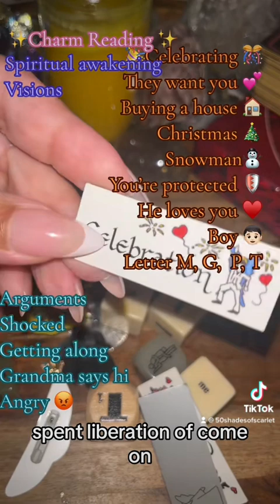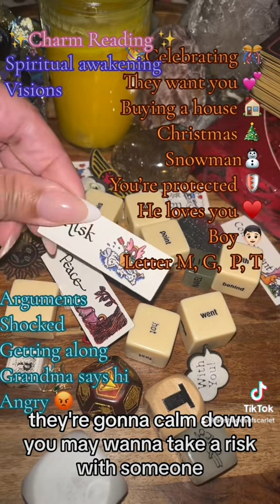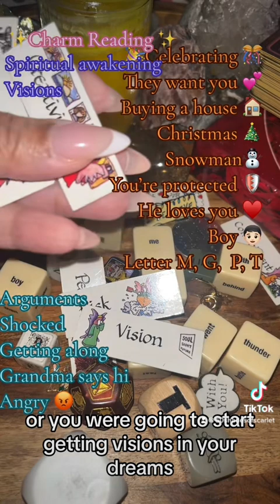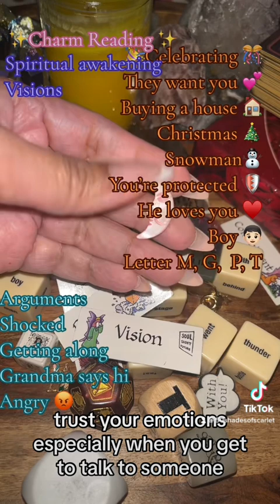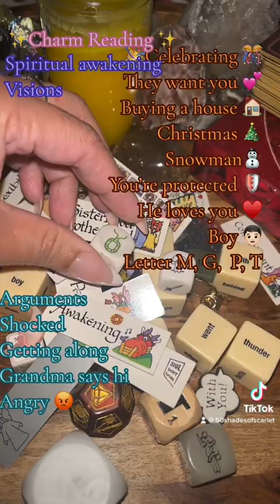✨🔗Charms Reading 🎲✨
👩🏽‍🏫Books I have written:
✨📚Scarlet & The Warlock”

 ❌I WILL NEVER APPROACH YOU FOR READING OR ANYTHING ELSE * THERE ARE SCAMMERS DOING THAT USING READERS INFO*BEWARE*❌

✨READINGS🥰, As long as you’re 18 & older: ✨
To Purchase VIDEO 📧 Readings: 1 Question for 66.66  OR 3 Questions for $111.11

✨ To Purchase PHONE 📲 Readings: 1/2 HOUR for $122.00
1 HOUR for $222.22
 👉🏽 PAY VIA:

50 Shades of Scarlet
Clarifications
*My readings are general and so the message is for who it resonates for*
*I cannot clarify the messages as they are channeled messages*
**When I channel I make sounds, I breathe in and out, I make faces, etc...I say what I hear and feel and so the cards I pull out may not match the messages according to the traditional Tarot**.
*Trolls; Malignant Spirits: NEGATIVE people in the comments will be blocked*
***My Messages are meant to assist and help; so if you feel they are not helping you, then may just not be your message***

Thank you for your Subscriptions, likes", for sharing my video and for your comments. Blessings! 🙏🏽✨

🔞My videos are for Adults ONLY 18+.🔞